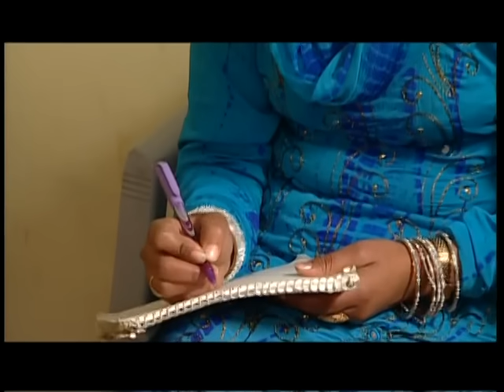Leke Sutile Takiyawa [Full Song] Rasdar Holi